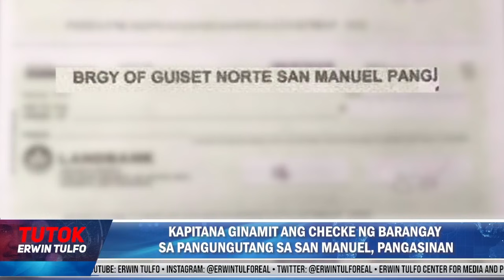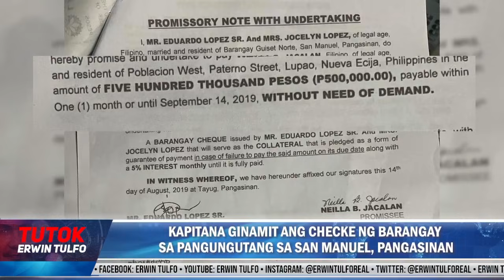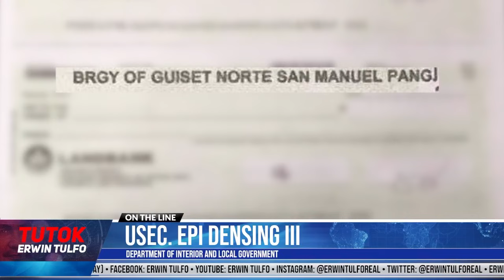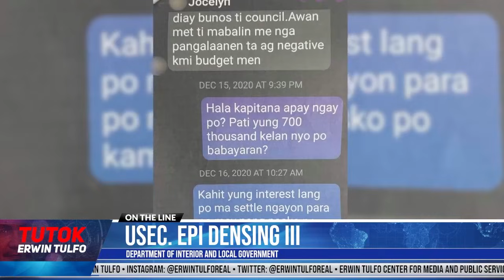KAPITANA GINAMIT ANG CHECKE NG BARANGAY SA PANGUNGUTANG SA SAN MANUEL, PANGASINAN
Nahaharap sa patung-patong na kasong kriminal at administratibo ang isang Kapitana at asawa nito dahil sa hindi umano pagbabayad ng 700,000 utang sa loob ng dalawang taon sa San Manuel, Pangasinan.

Nabunyag naman na nag-isyu ng 7 checke ng barangay ang kapitana bilang “collateral” sa kanyang utang.